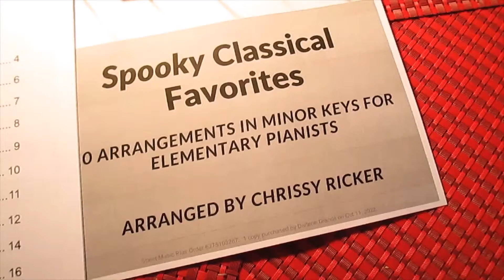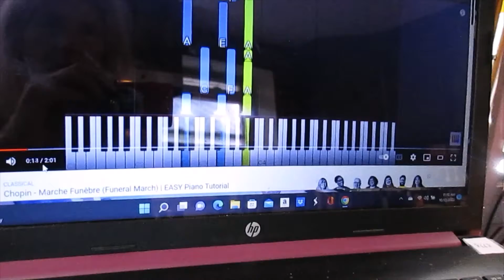Addams Family Theme Song for Halloween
Be inspired this Halloween with the theme song from The Addams Family. This sitcom is an American macabre/black horror comedy show based on the characters from Charles Addams' New Yorker cartoons. The 30-minute television series was created and developed by David Levy and Donald Saltzman and shot in black-and-white, airing for two seasons on ABC from September 18, 1964, to April 8, 1966, for a total of 64 episodes. The show's opening theme was composed and sung by Vic Mizzy.

Victor Mizzy (January 9, 1916 – October 17, 2009) was an American composer for television and movies and musician whose best-known works are the themes to Green Acres, The Addams Family and Spider Man 2. He was born in Brooklyn, New York where every boy was pressured to study the piano or violin.

PREMISE: The Addams Family is a close-knit extended family with decidedly macabre interests and supernatural abilities, though no explanation for their powers is explicitly given in the series. The wealthy, endlessly enthusiastic Gomez Addams is madly in love with his refined wife, Morticia. Along with their daughter Wednesday, their son Pugsley, Uncle Fester, and Grandmama, they reside at 0001 Cemetery Lane in an ornate, gloomy, Second Empire style mansion.

The theme song contains the lyric, "Their house is a museum" which is borne out by the variety of objects in the interior scenes, some of which are collector's items and others of which are only bizarre (such as the mounted swordfish head with a human leg protruding from the mouth and a stuffed two headed giant tortoise) – all props that were stolen once the series was canceled. Source: Wikipedia